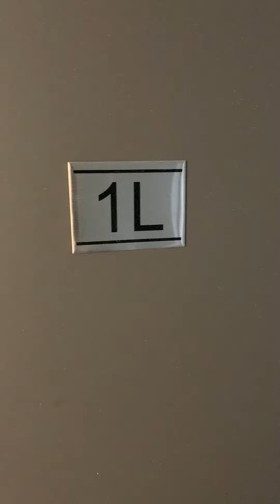245 Whitney Ave Unit 1L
Live in this furnished 3-bedroom/2-bathroom in the intersection of downtown New Haven, East Rock, and Yale.

* The units come furnished. Sofa, coffee table, desk, brand-new double bed and mattress.
* En-suite washer & dryer. Bye-bye, coin-op.
* All-new stainless steel appliances: microwave, fridge, dishwasher.
* All-new hardwood floor.
* Small pets allowed, subject to building approval ($50/month)

Amenities:
* Cell Phone intercom
* Basic exercise room with Peleton bike
* Limited private garage spaces available ($100/month)

Superb location - save time and hassle!
* 2 doors down from Yale School of Management
* Close to downtown New Haven
* Also close to: Science Hill (0.3 mile); Cafe Romeo (East Rock deli & cafe; 0.3 mile); Yale Law School (0.8 mile); Yale-New Haven Hospital (1.5 mile); Union Station (Amtrak, Metro-North for transport to Boston, NYC, Washington DC; 1.6 mile)
* Same block as Yale Shuttle